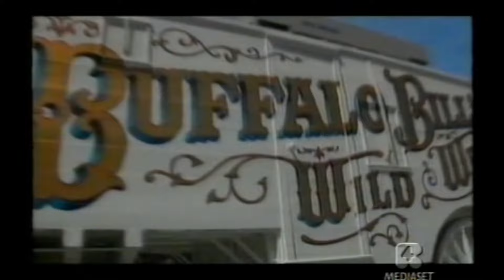La Regina del Circo, Moira Orfei a Milwaukee “Circus Parade”